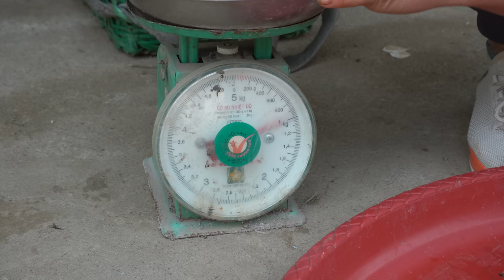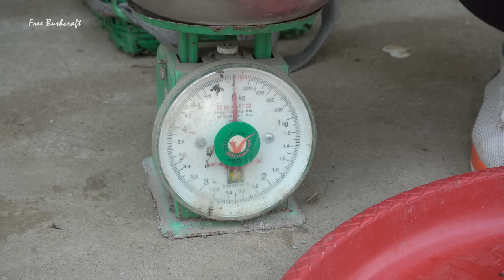Harvesting mussels and snails to go to the market to sell | Free Bushcraft, Ep125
I want to send everyone the best videos of me camping alone in the forest. Away from the bustling city, I always want to immerse myself in the nature of the mountains. Hope that helps me develop my survival skills in the jungle.